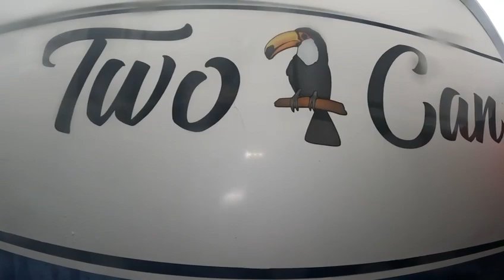4 22 24 Two Can HC ZIZP